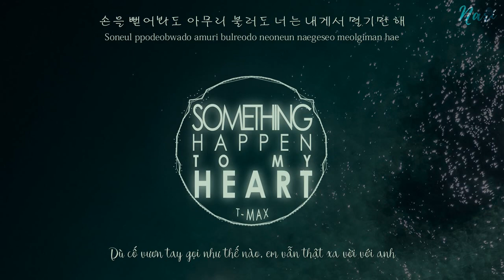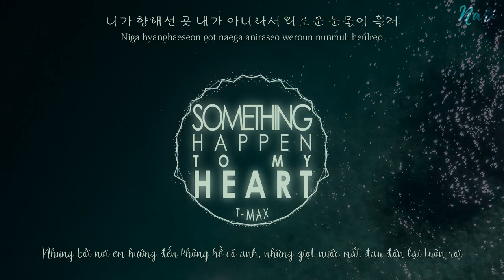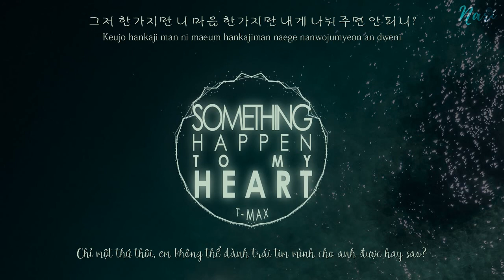[Lyrics - Vietsub] Something happened to my heart ❉ T-Max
Từ một bộ OST kinh điển.

❉ Song   : Something happened to my heart (가슴 어떻게 됐나봐) - Boys Over Flowers OST
❉ Artist   : T-Max (투맥스)
❉ Year    : 2009

Thanks ❥